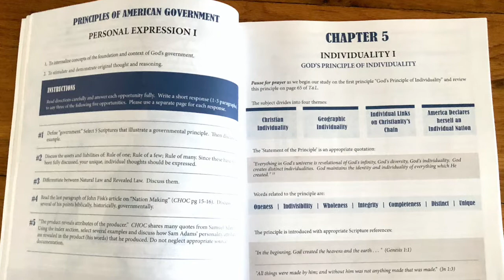Principles of American Government Book Promo